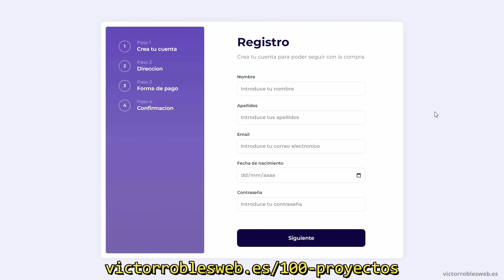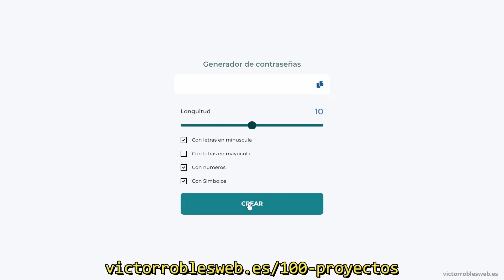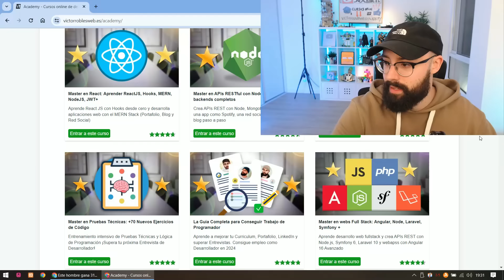Mi opinión de ¿Por qué no están contratando a DESARROLLADORES JUNIOR? ❌ ¿Hay demasiados juniors?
🚀 Aprende desarrollo web desde cero ¡¡CURSOS MUY COMPLETOS Y ULTRA BARATOS, SE ACABA EL VIERNES!!, aprovecha y apúntate a todos antes de que sea tarde, síguelos en este orden ⬇️
1️⃣ Master en CSS: Aprender CSS3, Responsive, SASS, Less, Grid, Flexbox y Bootstrap
2️⃣ Master en CSS3 Avanzado: Maqueta 3 sitios web profesionales
4️⃣ +100 Proyectos de Desarrollo Web con HTML, CSS y JavaScript
5️⃣ Master en TypeScript, JavaScript Avanzado, Ecmascript 2024 y APIs HTML5
6️⃣ Master en Lógica de programación con +50 Ejercicios resueltos
7️⃣ Master en Pruebas Técnicas: +70 Nuevos Retos de Código resueltos
1️⃣1️⃣ Master en webs Full Stack: Angular, Node, Laravel, Symfony y más

🧢 Mi gorra
💻 Mi PC
📸 Mi cámara

En este vídeo por fin hablo de por qué no están contratando desarrolladores juniors.

Responderé a las siguientes preguntas:
- ¿Hay trabajo para todos?
- ¿Cómo está el sector?
- ¿Todos los junior sirven para el trabajo?
- ¿Cómo conseguir el primer trabajo de programador?
- ¿Por que no están contratando a nuevos desarrolladores?

Cuanto termines de ver este video lo tendrás todo bien claro 😄